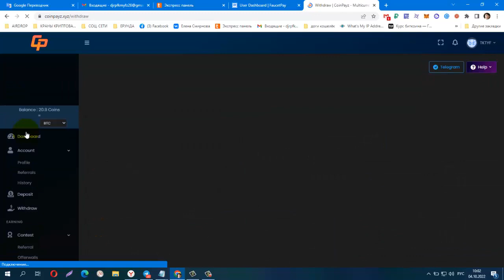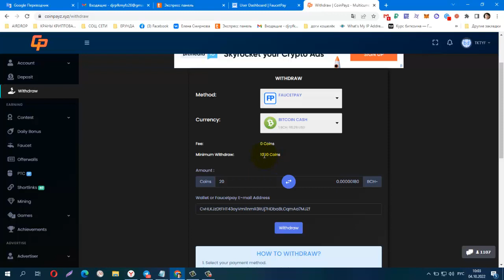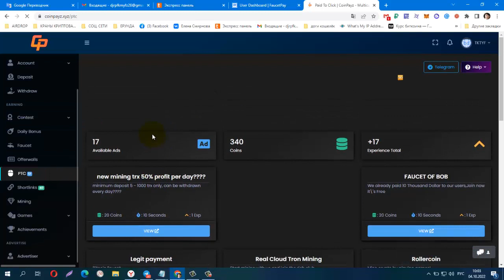БЕЗ ВЛОЖЕНИЙ! BUX CoinPayz, вывод на любые крипто кошельки, Платит Инстант + 872479 SOL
вывод от 1000 Coins на FP